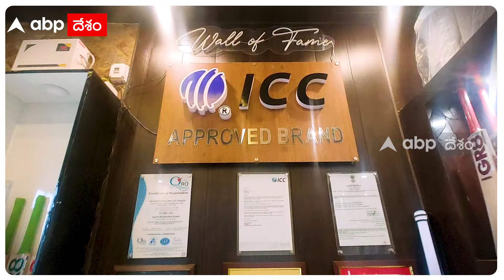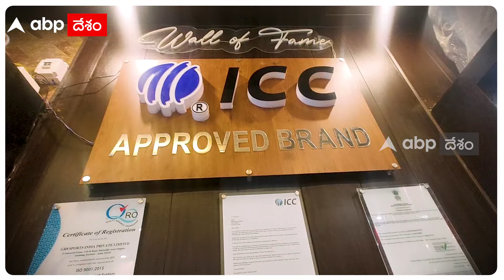Kashmir Willow Cricket Bat Manufacturing Vlog| దేశంలో ఐసీసీ అప్రూవ్ చేసిన క్రికెట్ బ్యాట్ ఫ్యాక్టరీ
క్రికెట్ బ్యాట్లు  ఎలా తయారు చేస్తారో తెలుసుకోవాలని ఉందా..? ఐతే ఈ వ్లాగ్ చూసేయండి..!

Kashmir Willow Cricket Bat Manufacturing Vlog | దేశంలో ఐసీసీ అప్రూవ్ చేసిన తొలి క్రికెట్ బ్యాట్ ఫ్యాక్టరీ ఇదే | ABP Desam